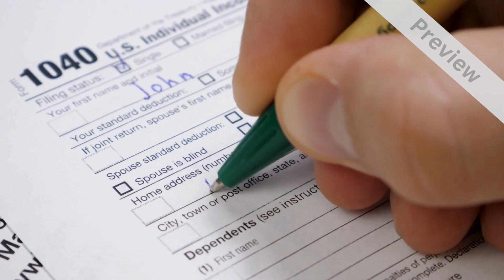Accounting Promo Video - Tax Consultant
Promo video about Accounting business.
Want To Get This Video Today?

Are you giving a professional service like Accounting? Do you want Promo Video For Your Tax Consultant Service Business? This customized promotional video makes it easy for customers to find your Accounting business online. We will make this Tax Consultant Promo Video yours in 24 hours for only $20.

We Offer Promotional Videos For Every Business Type.